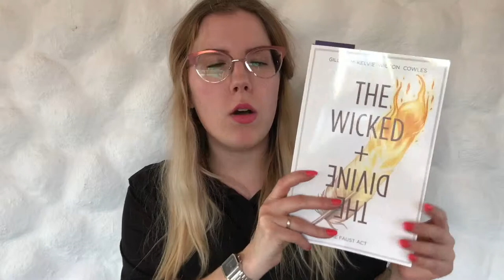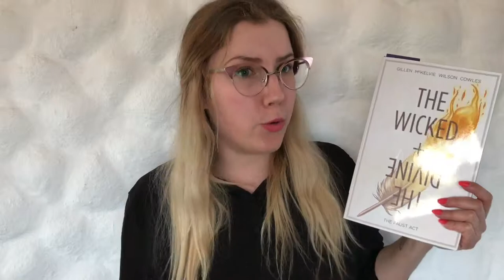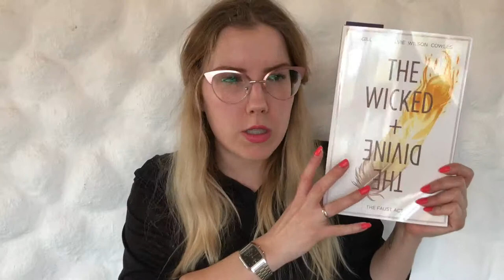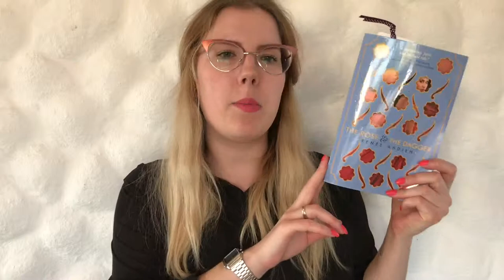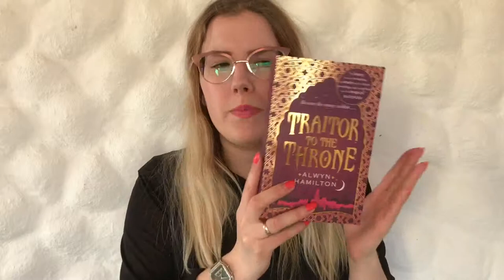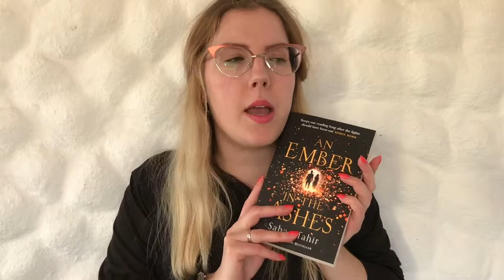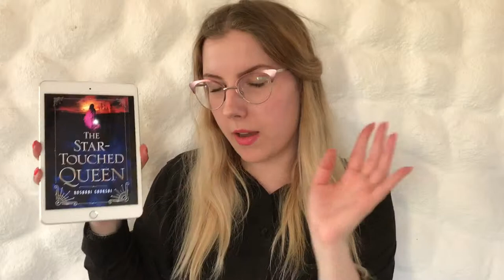[TBR] May 2017 / KimSlr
..::BOOKS MENTIONED::..